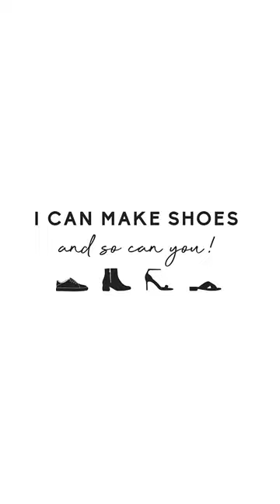Make a pair of loafer mules with me ✨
Make a pair of slide-on loafer mules with me 🥰

This slide-on loafer design is super easy and only takes a few hours to make!

If you’re already part of our online shoe family you can simply log-in to the online course and view the step-by-step tutorial for these exact shoes - just scroll to the lesson called '⭐️ NEW: SLIP ON LOAFERS • DIFFICULTY LEVEL = EASY'

✨ LEARN MORE ABOUT HOME SHOEMAKING WITH OUR ONLINE COURSE ✨

Our Online Course features over 50 hours of beginner friendly shoemaking and bootmaking videos ready to go! The course also comes with a free shoemaking kit and a 14 day money-back guarantee!

👟 You can sign up for my FREE Introduction to Shoemaking course using this

👡 Or enrol to the full course now! You will receive a free shoemaking kit and there's a 14 day money-back guarantee

📚 If you're looking for a more affordable entry point into home shoemaking, why not check out our shoemaking book

📷 What do we use to film our videos?